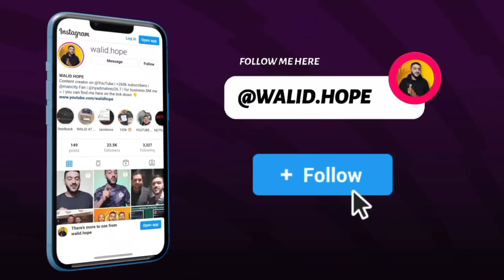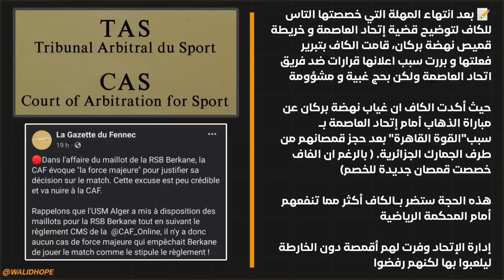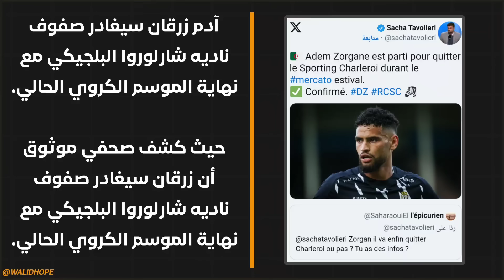عاجل لن تصدق واش قالت الكاف للتاس عن قضية اتحاد العاصمة/وكيل محرز يحسم مستقبله/موعد حسم مستقبل اوليز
👈🏻2- تاغي 3 اصدقائك في صندوق التعليقات (كلما قمت بعمل تاغ 3 اصدقاء مختلفين كل مرة زادت حظوظك بالفوز لان تعليقك سيتكرر كأثر من مرة)

👈🏻3- انشر هذا الفيديو في ستوري الانستغرام الخاص بك

و بس كل التوفيق للجميع 🤲🏻

🚨ملاحظة🚨:  بالنسبة للناس لي شاركت في المسابقة السابقة و لم تقم بحذف التطبيق مازلت تستعمله (يرجى تطبيق الشرط الثاني و الثالث فقط) اما بالنسبة للذي لاول مرة يشارك معنا يجب عليه احترام جميع الشروط للدخول في السحب!

🚨اذا كنت تستعمل التطبيق سابقا قم بحذفه و حمله من الرابط الخاص بي للدخول في السحب

🚨 موعد السحب بعد الوصول لـ5000 تحميل ان شاء الله🤲🏻

حظ موفق للجميع